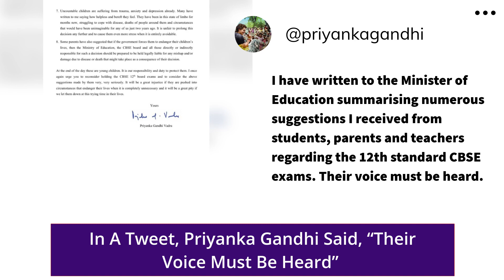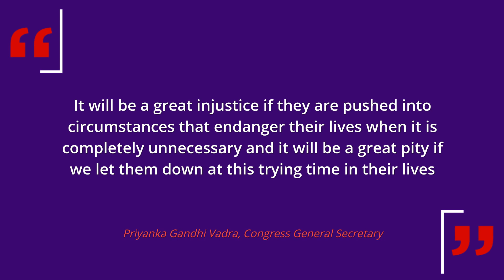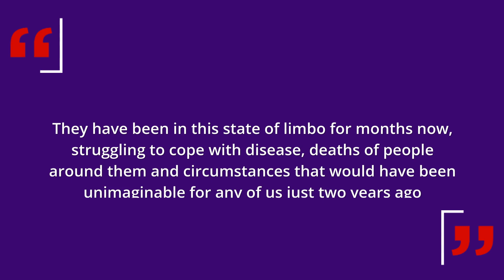Priyanka Gandhi Writes To Education Minister Against Holding Offline Class 12 Board Exam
Congress general secretary Priyanka Gandhi Vadra on May 31 wrote to Union Education Minister Ramesh Pokhriyal 'Nishank'. Gandhi advocated not holding Class 12 board exams amid the pandemic, saying children will be subjected to great injustice if they are pushed into circumstances that endanger their lives. In her letter to the minister, Priyanka Gandhi shared the suggestions she received from several students & parents who had interacted with her on the matter in the past few days. In a tweet, Priyanka Gandhi said, “Their voice must be heard”. After a high-level meeting on May 23, the minister had said that there was a broad consensus among states about conducting Class 12 board exams & an “informed, collaborative” decision would be taken by June 1. Noting that it is the government's responsibility and duty to protect them, Gandhi said, "I once again urge you to reconsider holding the CBSE 12th board exams and to consider the above suggestions made by them very, very seriously”.